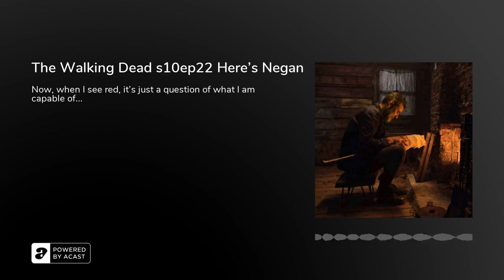The Walking Dead s10ep22 Here's Negan - Podcast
Synopsis
Carol takes Negan on a journey, hoping to minimize the increasing tension. Negan reflects on the events that led him to this point and comes to a conclusion about his future.